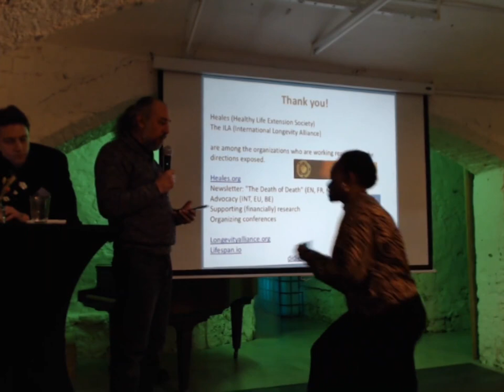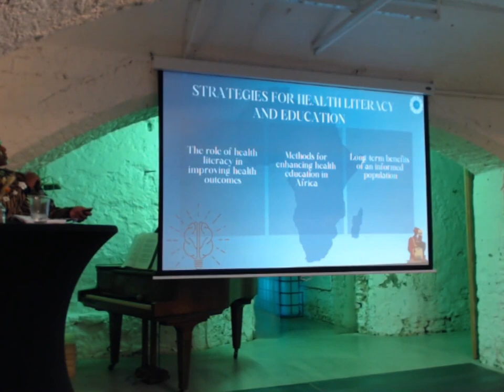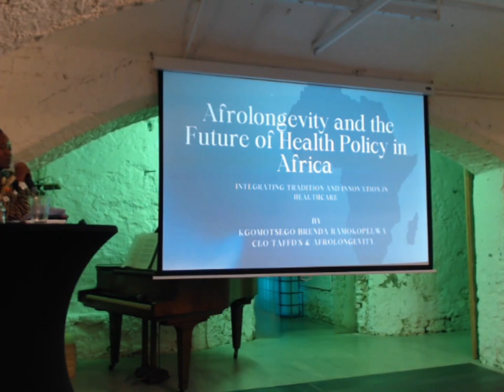Afrolongevity and the future of health policy in Africa - Brenda Ramokopelwa